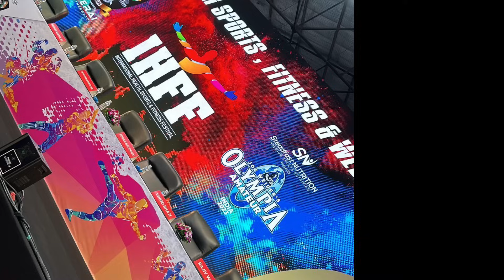Mumbai pro show bodybuilding 2023 | Chris Bumstead Retirement Rumers? | Indian Rock Mumbai pro show